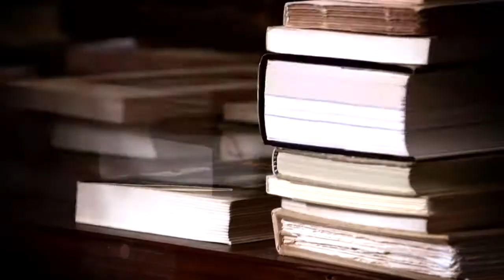Putumayo World Café - Constance Amiot, JP Nataf "Résonances"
A captivating musical celebration featuring singer-songwriters from around the globe. Album package includes CD, album download and 6 regional recipes suggested by featured artists.